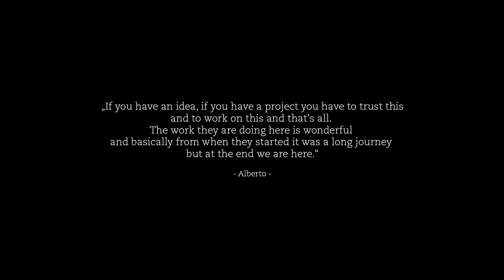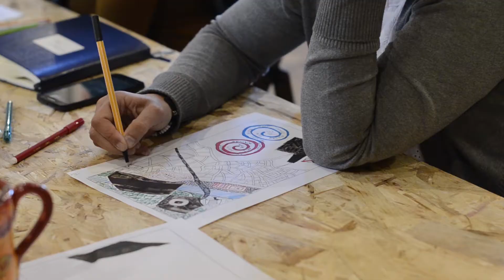Homade - a space for co-creation by Nomadways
Welcome to Homade!

A place for nomads, artists, educators and social actors to come and play, learn, create and share. A place for you, for us to shape our world together!